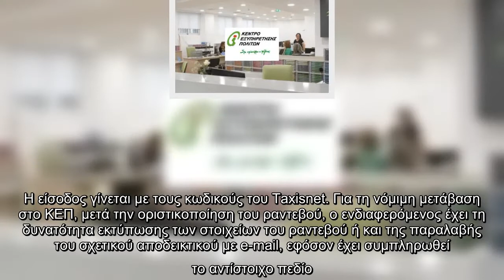Τέθηκε σε λειτουργία η πλατφόρμα για να κλείνετε ραντεβού για επίσκεψη στα ΚΕΠ